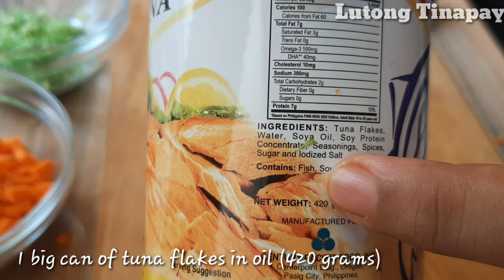TUNA PIE RECIPE JOLLIBEE INSPIRED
ingredients
crust
2 cups all purpose flour (300 grams)
1/2 cup butter or margarine (100 grams)
1/4 tsp. salt
1 tsp. sugar
80 ml. water

filling
1 big can tuna flakes in oil (420 grams)
medium size carrot
1 stalk celery
salt and pepper
cheese
3 tbsp. cornstarch
green peas
1 pc. of egg